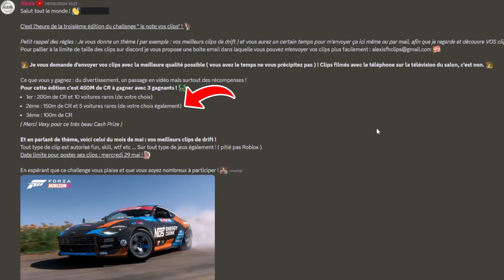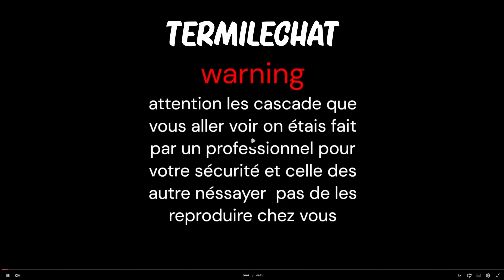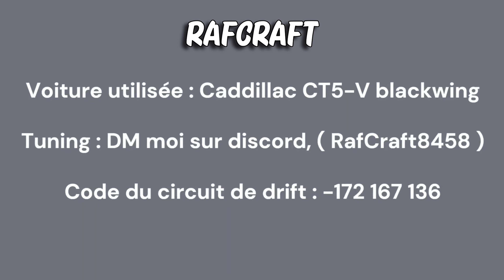VOTRE NIVEAU EN DRIFT EST ABERRANT ! 🤯 (Je note VOS clips FH5) 🔥